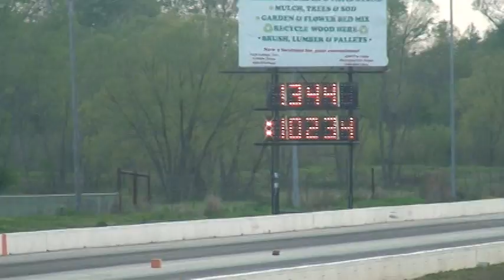2004 Ford Lightning VS Chevy Silverado Heads Up Race